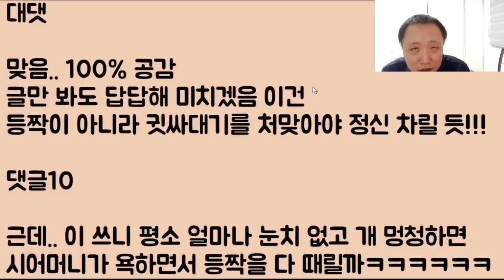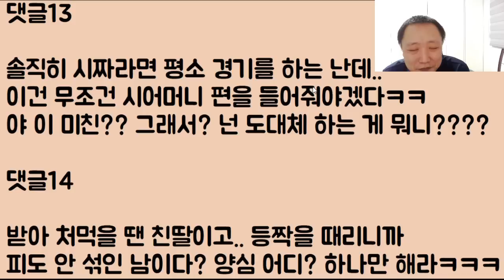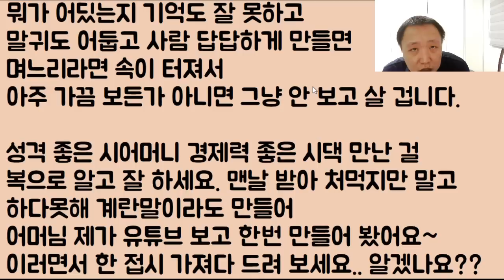[미친ㅋㅋㅋ] 왜 이리 멍청하고 답답하냐며 내 등짝 오지게 때리는 시모.. 아니.. 이게 말이 되나요? ??? : 어이구.. 싸대기 안 처맞은 게 다행이다ㅋㅋ